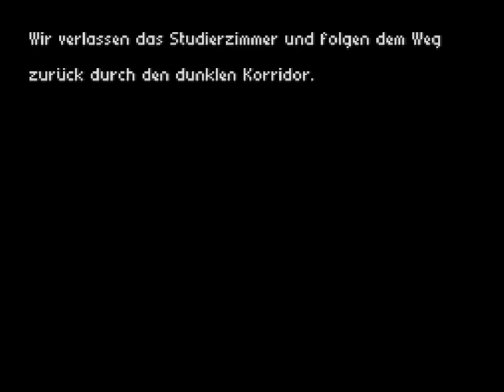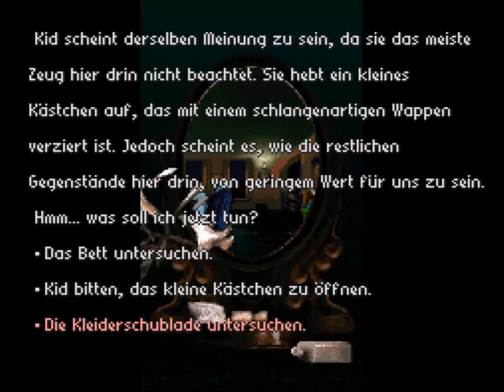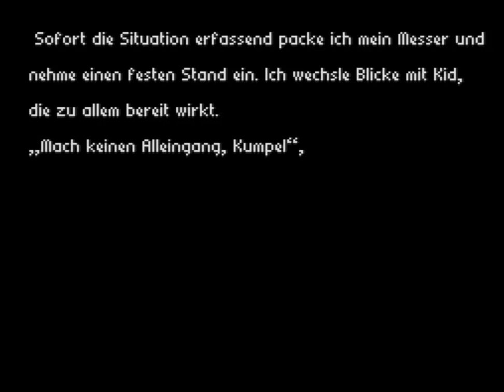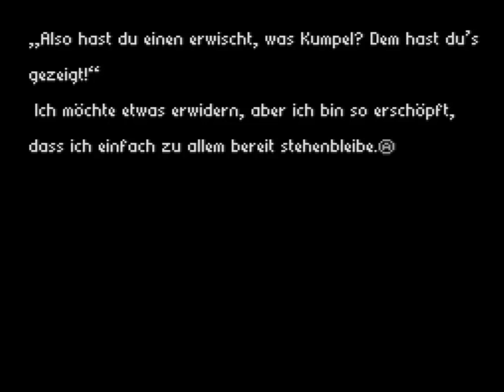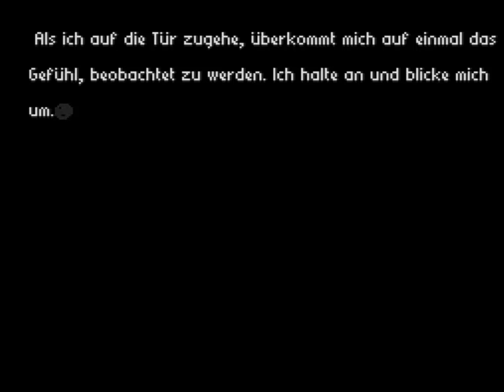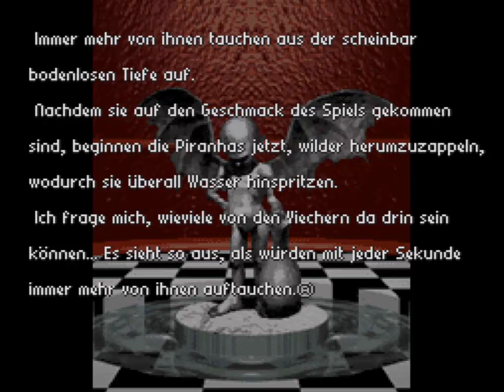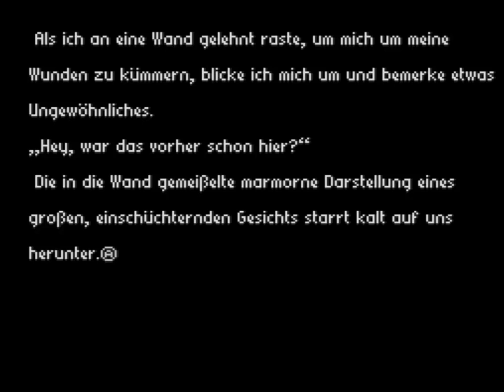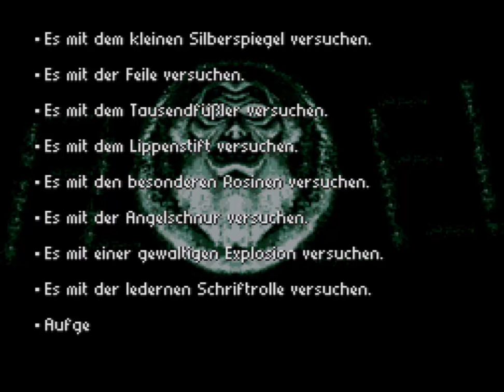Lets Play Radical Dreamers Teil 4